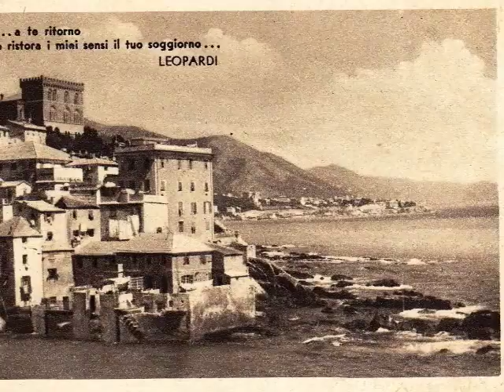NAPOLI - Jesce sole